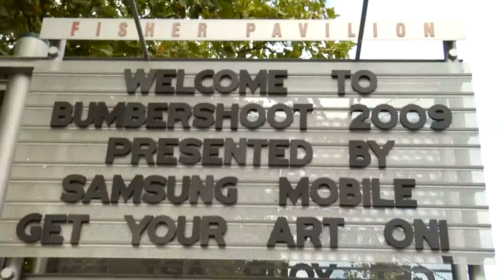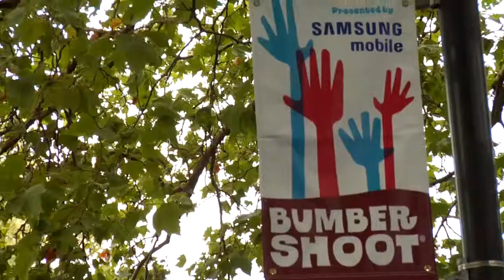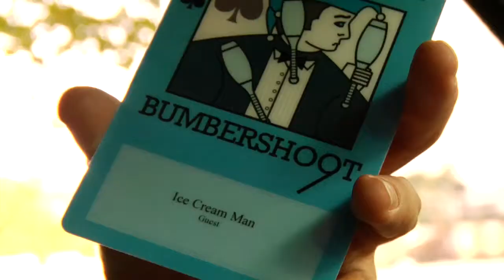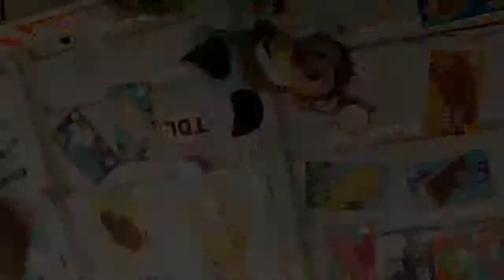Telekensis & Lenka from Bumbershoot, Seattle 2009 Road Trippin’ with Ice Cream Man Series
Live Performances from "Road Trippin' with Ice Cream Man" Video Series, Summer 2009, Week14 - Part2, Portland, Seattle, Bumbershoot, Metric, Stonehenge, KEXP

Song - “I Saw Lightning” - Begins at 1:08

Song - “The Show” - Begins at 4:12

In the summers of 2009 Ice Cream Man traveled the country giving away free ice cream and catching up with some of his favorite musicians at music festivals all over the United States. Hop on board and enjoy some tunes, antics, bbq joints, brews, dance parties, roller coasters and everything in between.

Slingin’ the Cream, Livin’ the Dream

No rights owned or assumed.  All rights belong the respective artists and publishers. We make no money from these. If there are ads, it’s not from us.

Learn about Ice Cream Man and his mission to give away 500,000 free ice creams

Executive Producer - Jason Lamont
Production Manager - Emily Bradley
Sidekick, Camera, Driver, Computer guy and more - Dr. Knife
Theme song, “Oh Yeah” by Reredux/Didi Gutman
Thank you to all the artist, managers, publicists, festivals and friends we made along the way.  We miss you.

You should watch Ice Cream Man’s original short film from when he started in Ashland, Oregon
(need better quality, sorry)